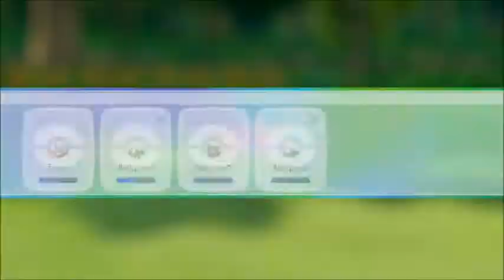Pokemon Let's Go Eevee: Part 2